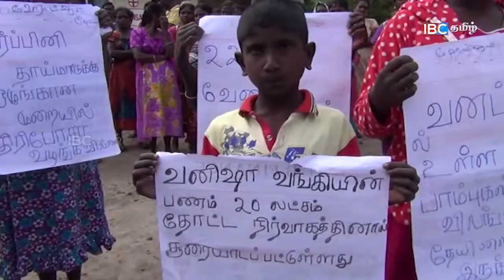Akarapathanai Protest 1